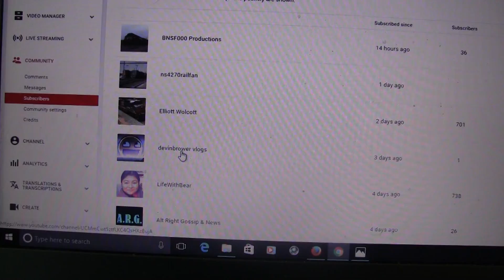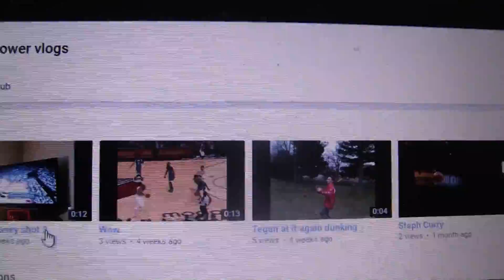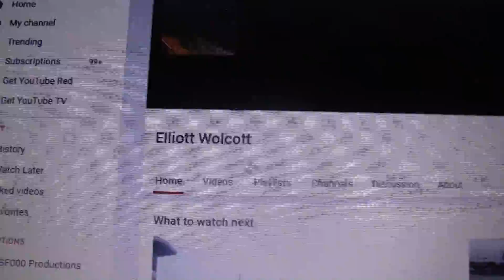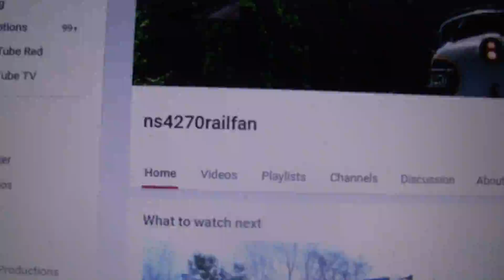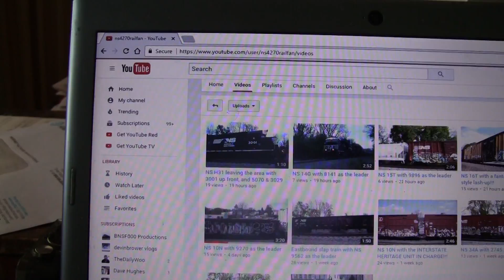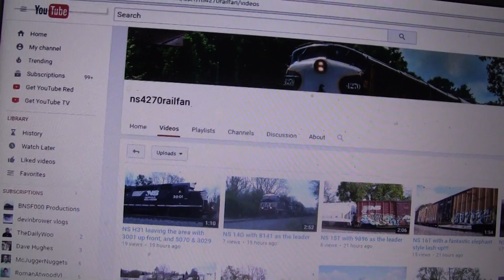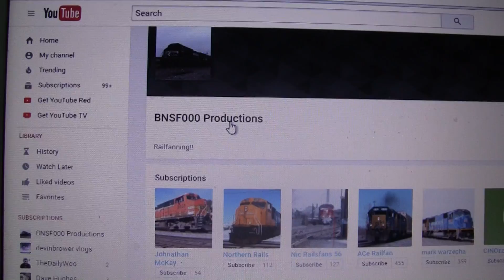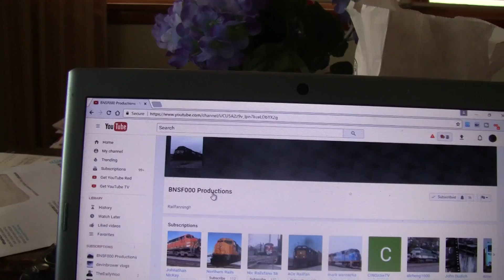Talk Talk Friday....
Showing Some New Subs And Just Talking